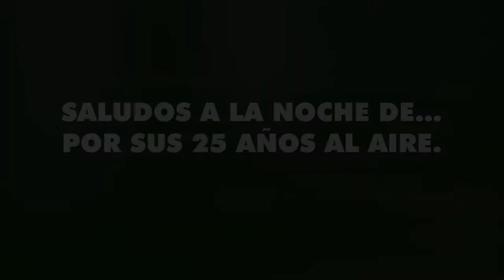Saludo Institucional de Noticias Videodavid1 por los 25 años del Programa La Noche de... en ETB2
Nuestro Canal Saluda a La Noche De... por sus 25 años de Historia.

ETB2ko La Noche de ... programaren 25 urteetako Videodavid1 albistegiaren agerraldi instituzionala
Gure kateak La Noche De ... agurtzen du bere 25 urteko historiagatik.